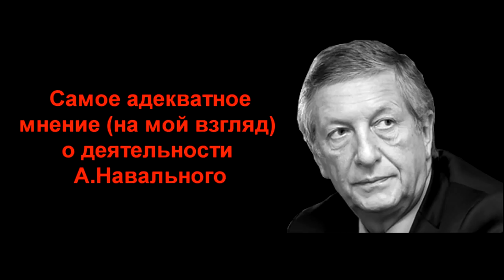Самое правильное мнение о Алексее Навальном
Константин Боровой о Алексее Навальном.